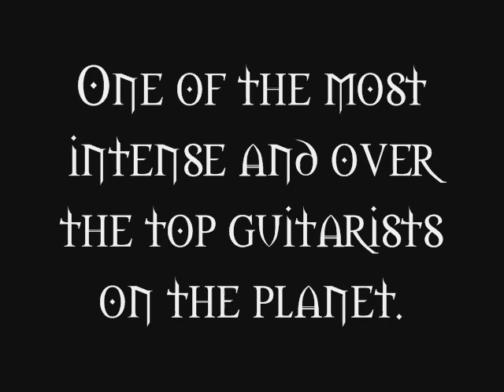Joe Stump - Virtuostic Vendetta teaser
Just a short teaser for the forthcoming Joe Stump album "Virtuostic Vendetta" released on April 17th 2009 on Lion Music